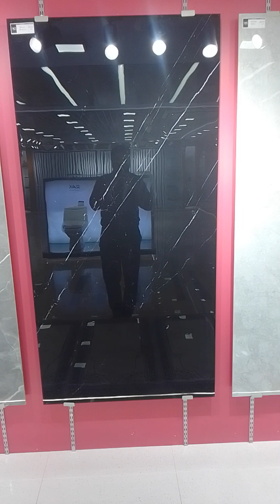RAK Ceramics new floor tiles size (32×64) MRP 500 TK 01716083724